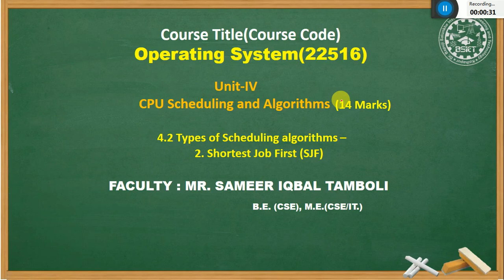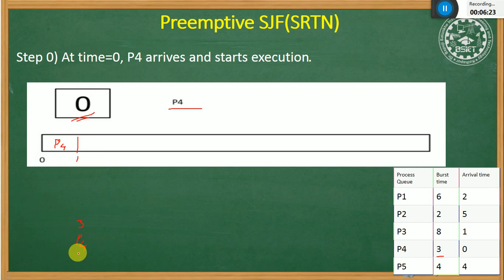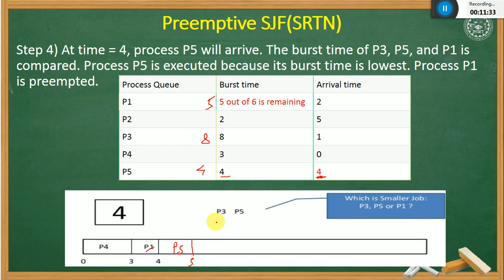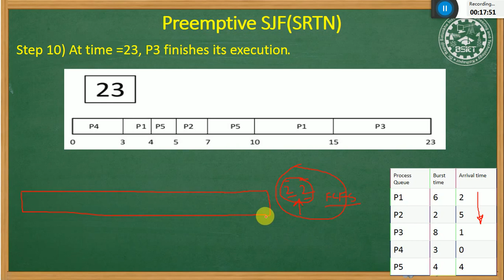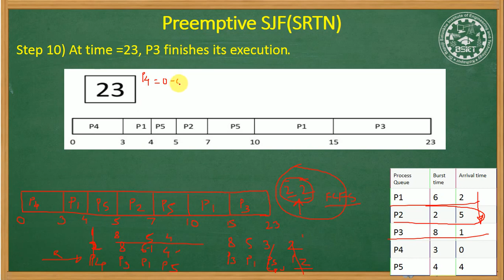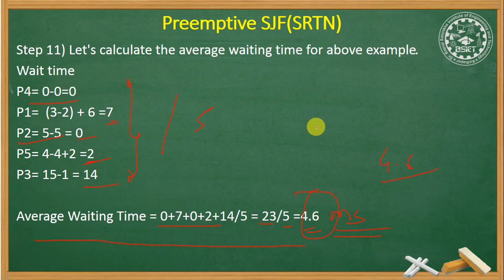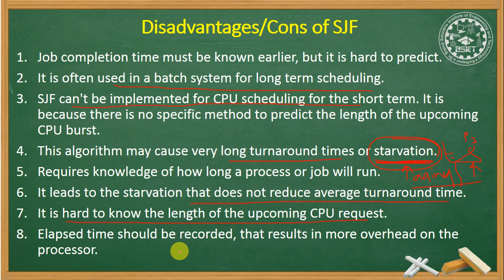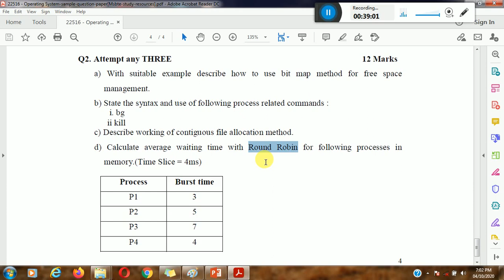22516_OSY_4.2.3_SRTN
Preemptive SJF or Shortest Remaining Time Next (SRTN) Scheduling Algorithm.